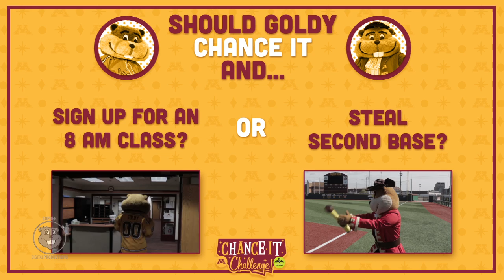Pirate Goldy vs. Hockey Goldy: Goldy's Chance It Challenge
Each week, Goldy Gopher will compete against himself as two "Chance It Challenge" videos go head to head. And you get to decide which chance Goldy takes. Fans can watch the videos and vote on the Gophers Facebook page and @GopherSports on Twitter. The video that receives the most votes during the week will move that Goldy on to the next round!

When you vote, you're also automatically entered to win great weekly prizes from the Minnesota Lottery, and have a chance to win a grand prize of two tickets to the Gopher Football home opener vs. TCU on September 3.